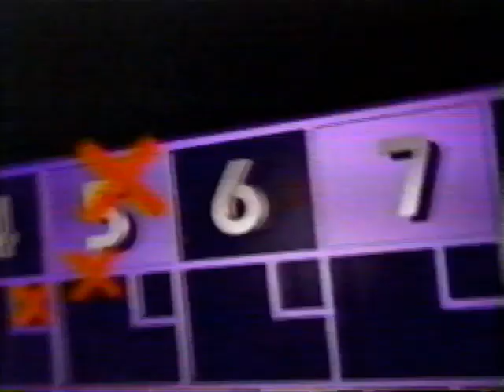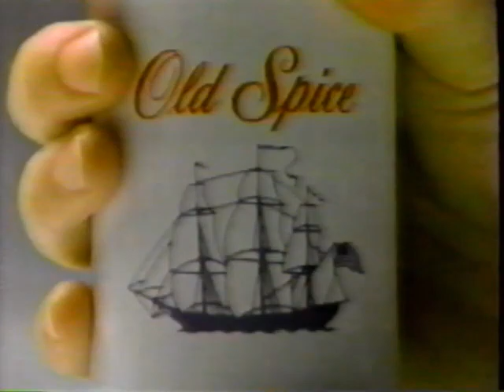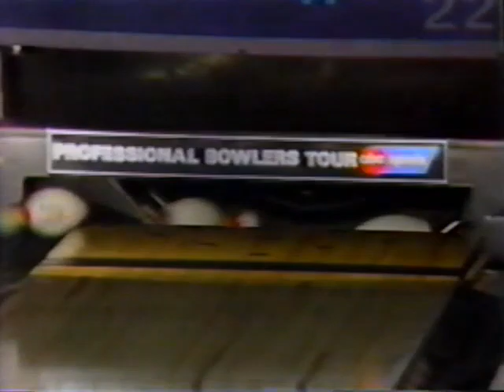1987 PBA Miller Lite Open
1987 PBA Miller Lite Open
North Olmsted, OH

2:23 Philip Ringener vs Norm Duke
22:31 Winner vs Dave Ferraro
36:56 Winner vs Mats Karlsson
52:56 Winner vs Brian Voss